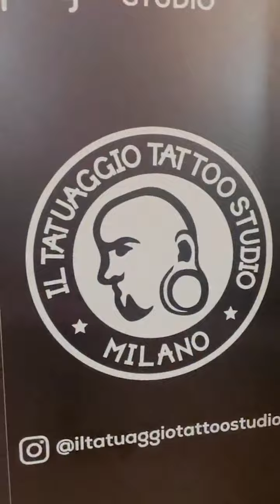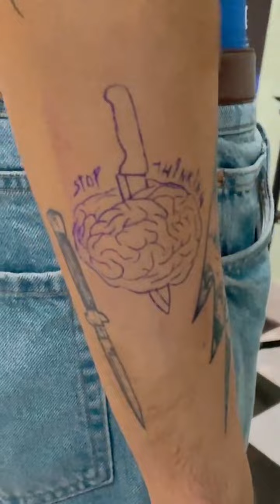Valerio Mazzei si tatua - Live 13/02/2022